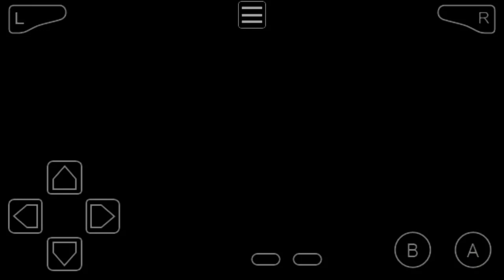Pokemon dark violet: green tell me that Mr. Fuji has arrived in this island!